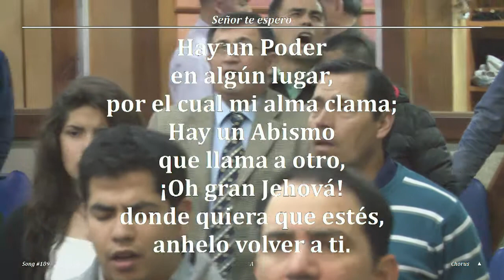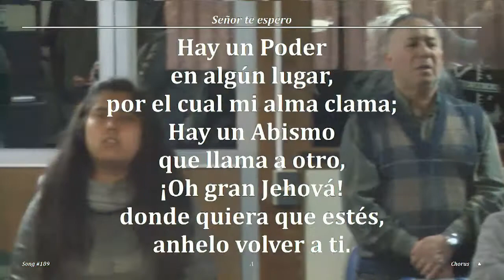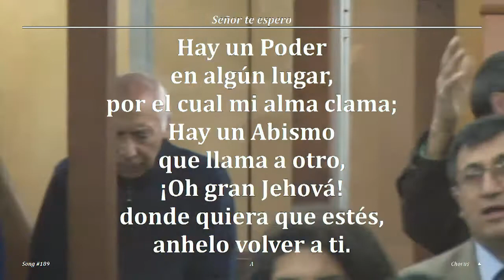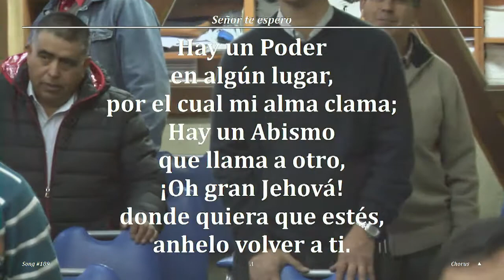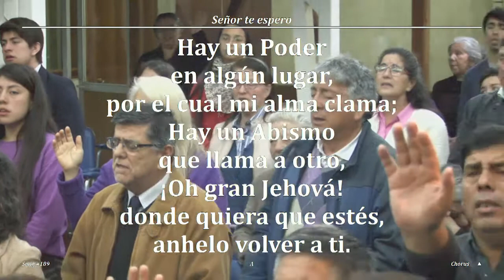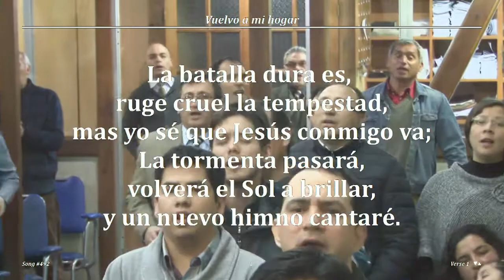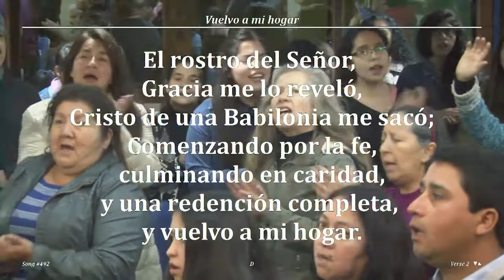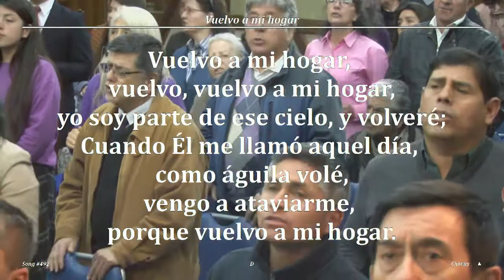2017 1020v Jorge Flores A